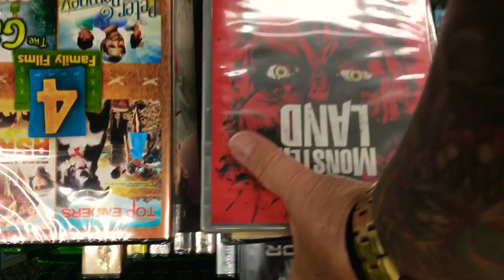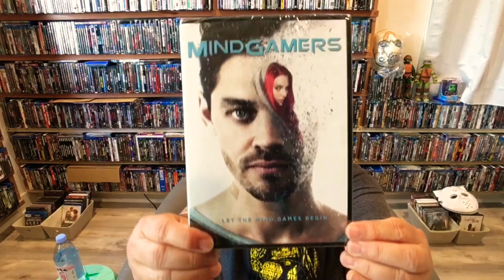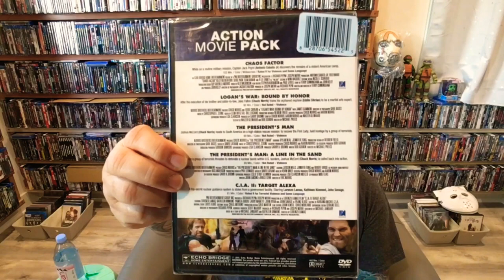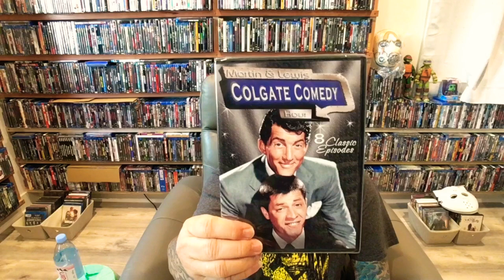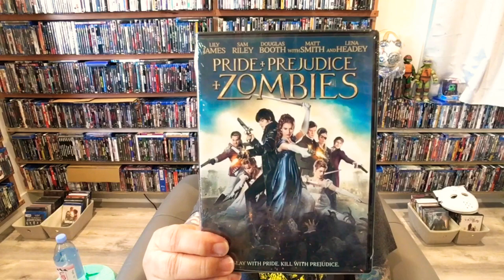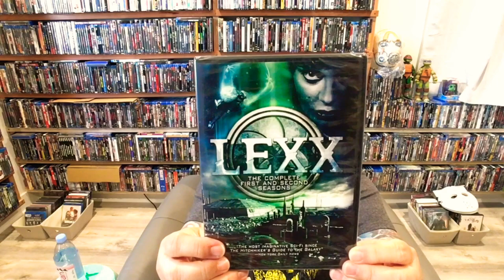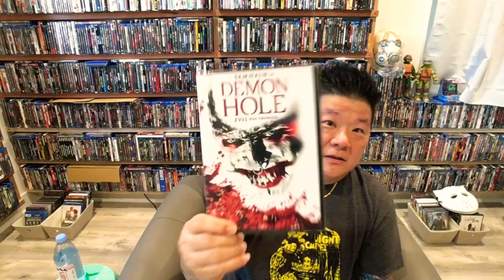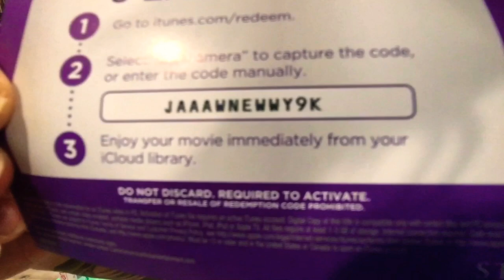Dollar Tree Hunt #2 Blu Ray DVD Movie Haul Digital Code Giveaway Adults Only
Come and watch a Dollar Tree hunt for blu rays and DVDs plus a movie haul. Enjoy!